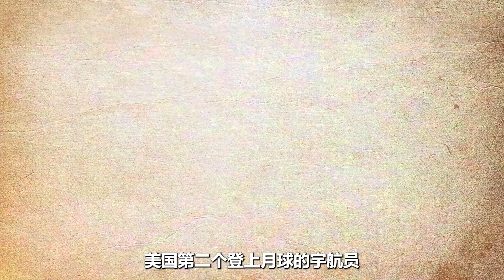第二位登月的人，为何不敢对《圣经》发誓？美国登月直播六大疑点